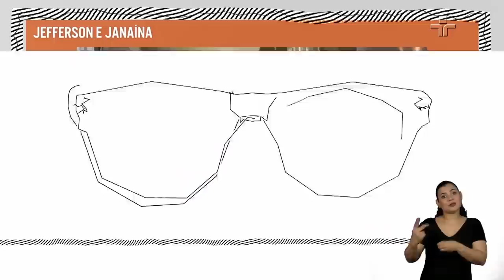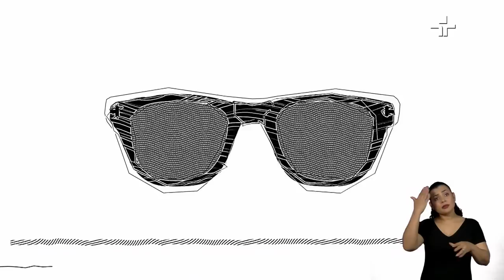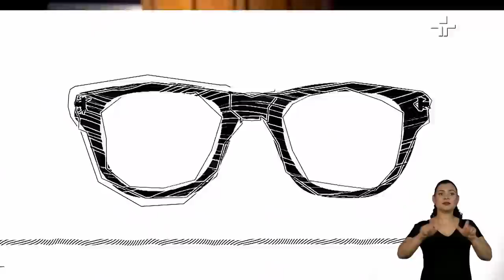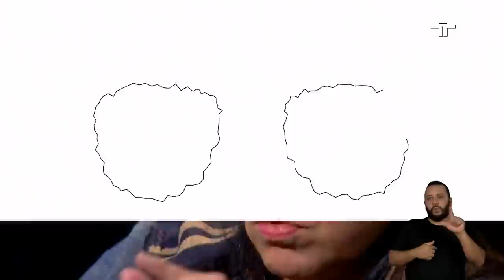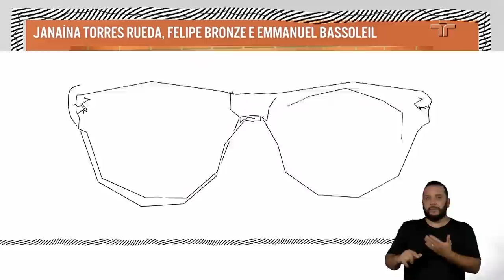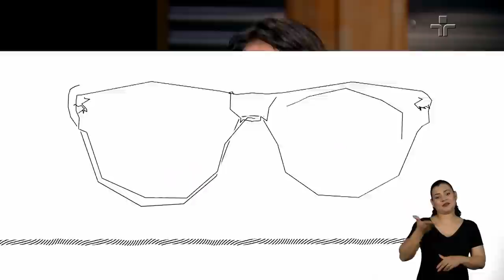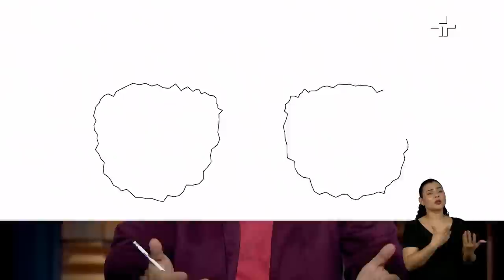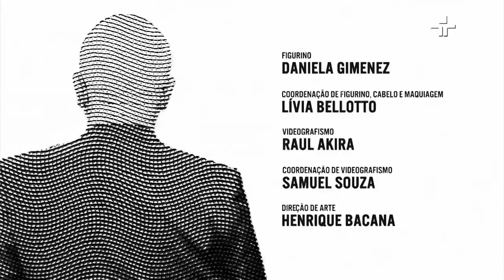Janaína Torres Rueda | Provoca | 22/08/2023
Nesta terça-feira (22), no programa Provoca, Marcelo Tas entrevista a renomada empresária e chef de cozinha Janaína Torres Rueda.

Juntamente com seu ex-marido Jefferson Rueda, ela lidera a equipe por trás dos prestigiados restaurantes A ‘Casa do Porco’ e ‘Merenda da Cidade’. Além disso, o ex-casal é responsável pelo ‘Bar da Dona Onça’ e a ‘Sorveteria do Centro’, ambos localizados em São Paulo.

Durante a edição, Janaína compartilha detalhes sobre a gestão de seus estabelecimentos, aborda os desafios de manter uma produção constante e oferece uma visão detalhada de sua rotina agitada e fascinante.